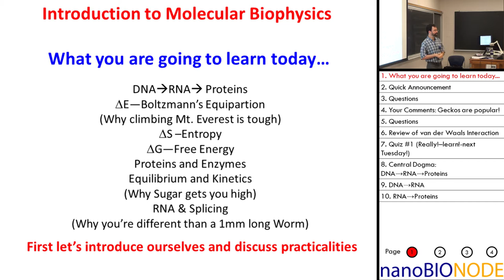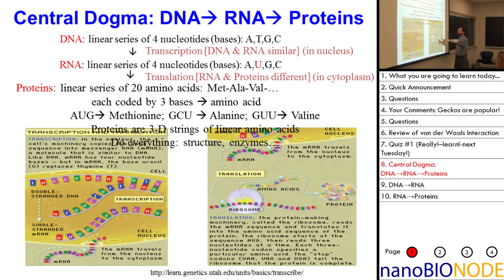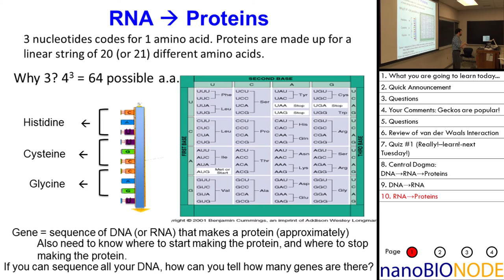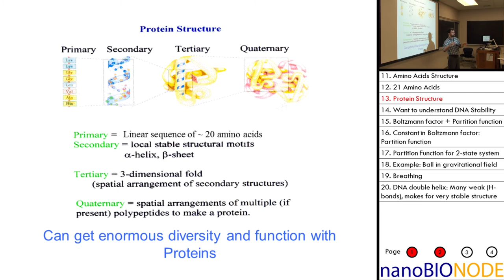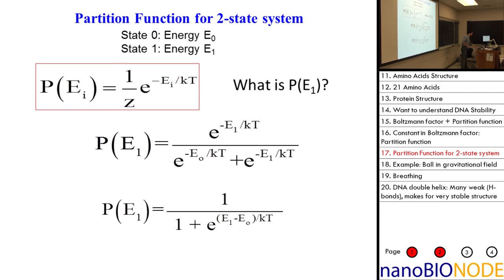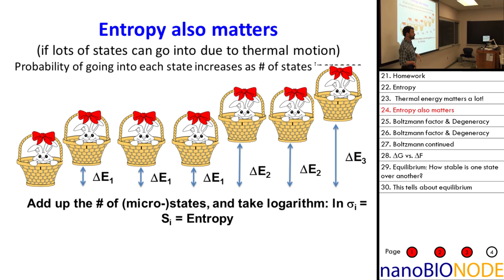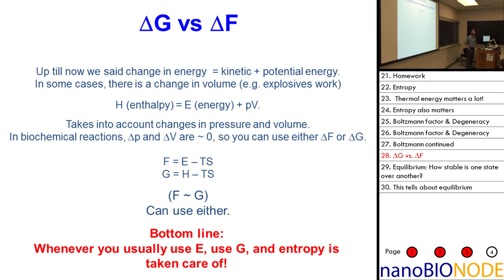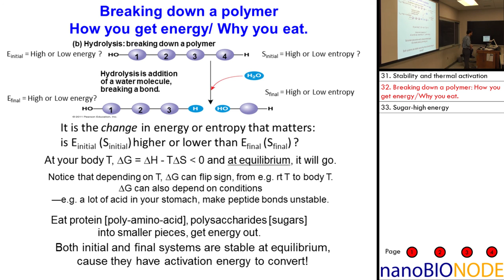Biophysics 401 Lecture 2: Boltzmann, Free Energy, Equilibrium Constant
Biophysics 401: Introduction to Molecular Biophysics
9/3/15
Dr. Paul Selvin